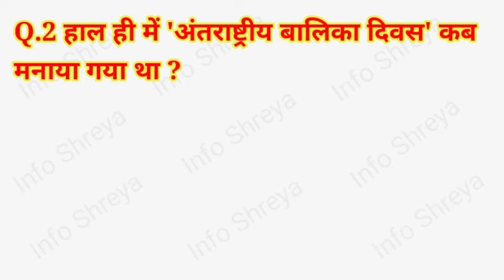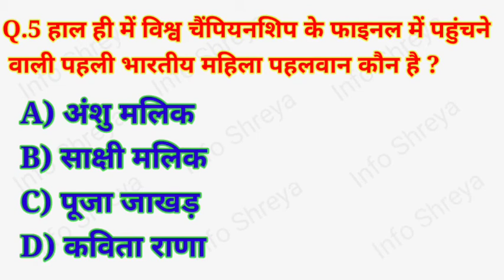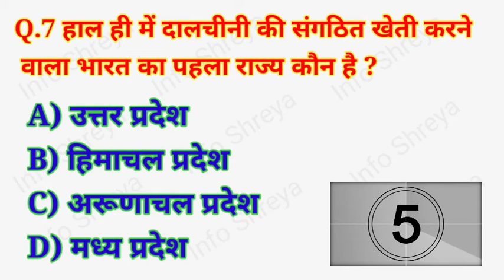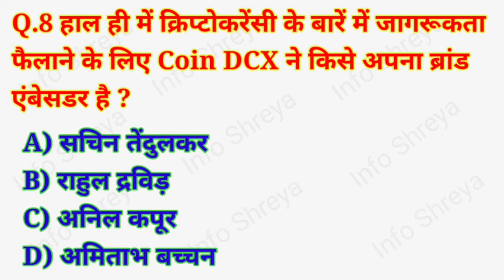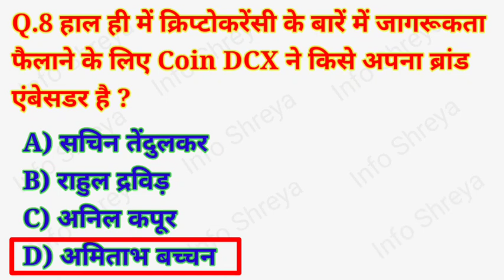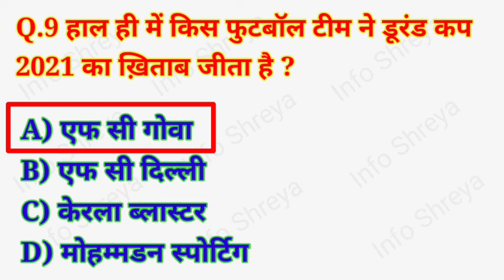GK || India GK || सामान्य ज्ञान || General Knowledge ll Quiz Test || Current Affairs#infoshreya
most important India gk
current affairs gk crazy trick
अर्थव्यवस्था current affairs gk
अर्थव्यवस्था current affairs 2021
अर्धवार्षिक current affairs gk 2021
अर्धवार्षिक current affairs 2021
gk सामान्य ज्ञान
gk सवाल
gk सवाल जवाब
gk सवाल और जवाब
gk video
gk वीडियो
gk questions answers
gk questions
gk ke sawal
gk gs
gk tricks
gk live classes
gk 5
gk करेंट अफेयर्स
gk इन हिन्दी
gk के सवाल
gk के कुछ महत्वपूर्ण प्रश्न
gk के महत्वपूर्ण प्रश्न
gk के क्लास
gk trick
gk test
gk टेस्ट
gk की तैयारी कैसे करें
general knowledge questions answers in hindi
gk quiz
gk quiz question answer
gk quiz question answer in hindi
india gk
india gk quiz in hindi
india gk quiz question
india gk quiz question answer
india gk quiz question answer in hindi
Info shreya
gk प्रश्न उत्तर
gk हिन्दी में
gk 10
gk 6 months
last month current affair
general knowledge questions
gk questions
current affairs
most important gk in hindi
gk for bank exam
current affairs 2021 for interview
current affairs last six months